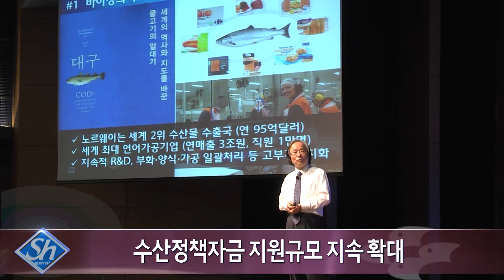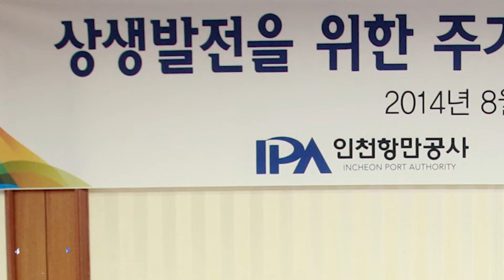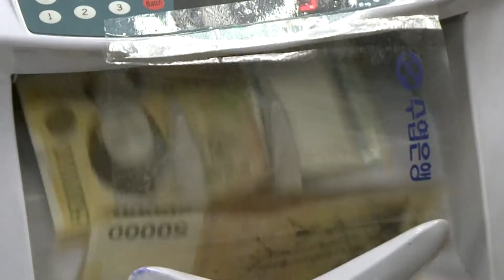수협은행, 해양수산금융 확대 추진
수협은행은 차별화된 해양수산금융 확대에 적극 나서기로 했습니다.

수협은행은 지난 7일 경영전략회의에서 해양수산금융의 전략적 확대방안에 대한 논의를 가졌습니다.

이원태 신용대표이사는 해양수산금융은 수협은행의 정체성과   관련된 중요한 사업이니만큼 종합적 계획을 수립해 추진해야한다고 말했습니다.
(자막 : 이원태 신용대표이사 해양수산금융 종합적 계획 수립해 추진)

 수협은행은 정부수산정책 방향에 발맞춰 ‘수산업의 6차 산업화’에 대응하고 협동조합은행 본연의 역할을 다하기 위해 차별화된 해양수산금융서비스를 추진합니다.

(통자막)
주요내용을 살펴보면 수산정책자금 지원 규모 지속 확대, 해양수산 정책자금 신규사업 발굴 및 자금지원 강화, 해양수산 일반대출 증대, 전속거래처 지속 확보, 전사적 목표 공유입니다.

‘수산정책자금 지원 규모 지속 확대’는 정부예산 확보가 필요한 사안이니 만큼 정부와 긴밀히 협조해 지원 확대 이외에 경쟁력 강화를 위한 금리인하, 연관산업으로 지원대상 확대 등을 추진할 계획입니다.
(자막 : 수산정책자금 지원 규모 지속 확대)

‘해양수산정책자금 신규사업 발굴과 자금지원 강화‘는 금융수요가 있는 미개척 분야에 대한 신규사업 발굴과, 아이디어 공모를 추진할 예정입니다.
(자막 : 해양수산정책자금 신규사업 발굴과 자금지원 강화)

‘해양수산 일반대출’은 섭외대상 업체를 지속적으로 발굴하고, 우수업체 타행대출 적극대환, 도서지역 농수산축산 가공업자를 집중 섭외해 증대를 이룰 방침입니다.
(자막 : 해양수산 일반대출 증대)

‘전속거래처 지속확보’는 올해 캠페인을 통해 8월말 기준 해양수산자금 635억원 신규 증대와 46개 전속거래처를 유치하는 성과를 거둔 만큼, 정책자금 거래업체와 유관단체를 중심으로 전속거래를 강화하고, 해양수산 신규 사업 시 전속거래를 우선시한 상품을 설계하는 등 다양한 노력을 펼칠 예정입니다.
(자막 : 해양수산 유관단체 전소거래처 지속 확보)

또, 현재 4조 6,086억원인 해양수산 관련 원화여신을 향후 3년간 1조원 증대라는 전사적 목표를 수립해 추진할 계획입니다.

수협은행 관계자는  해양수산금융 확대를 위한 세부과제 추진에 전사적 노력을 펼칠 예정이며, 협동조합은행 본연의 역할에 충실함으로써 회원조합과 동반성장을 이뤄 나갈 것이라고 말했습니다.